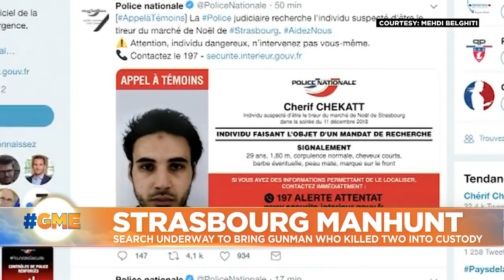Europe briefing: Third Strasbourg victim dies, May heads to Brussels, Turkey train crash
Here are the top stories from across Europe you need to know about this morning…